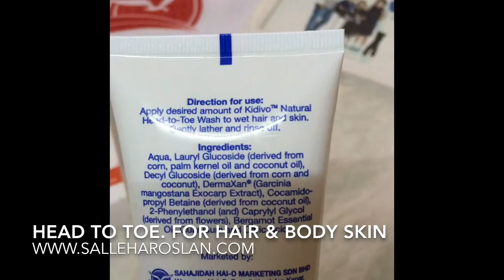Kidivo By Sahajidah Hai-O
Head to toe wash and lotion. Premium Beautiful.